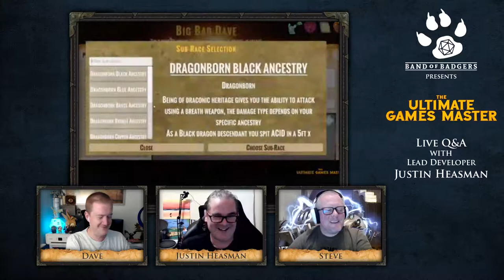ULTIMATE GAMES MASTER - Q&A with JUSTIN HEASMAN - Making Campaigns